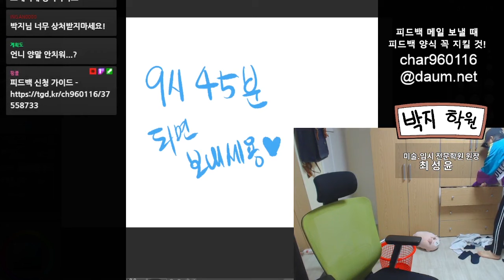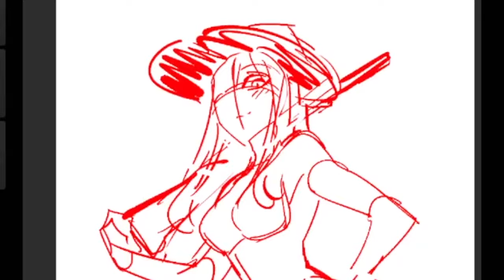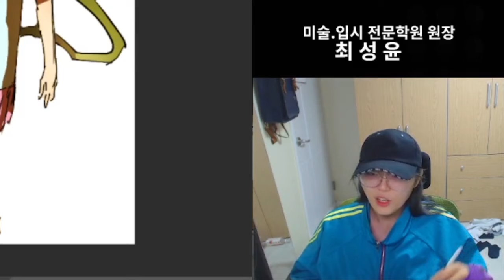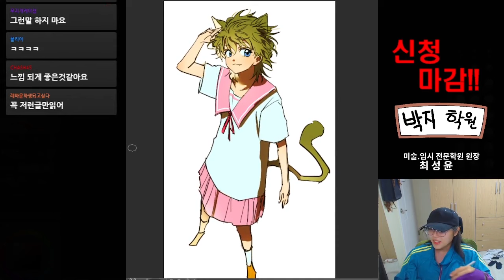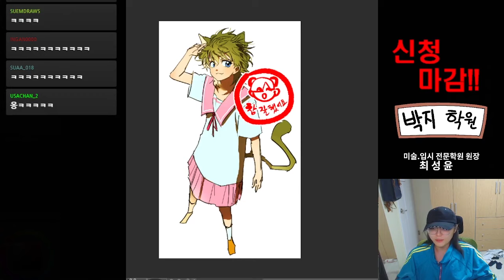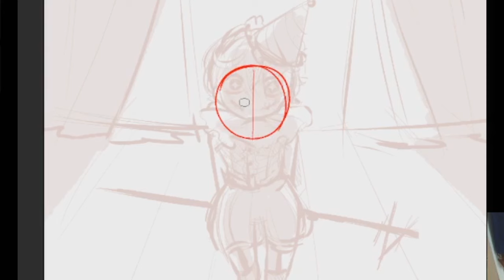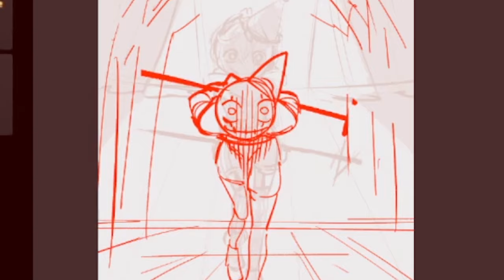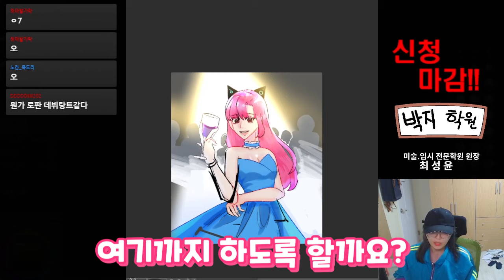그리는게 아니다. 싸는거다. (2022.5월피드백 2부)